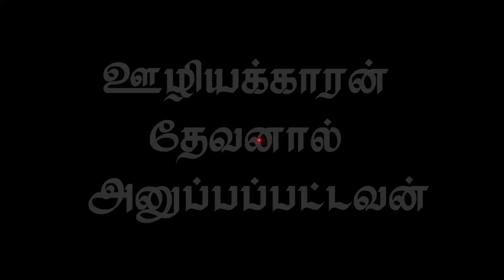" ஊழியக்காரன் தேவனால் அனுப்பப்பட்டவன் (HD) May 21st 2019 Today's Promise with Bro.D.Jestin (DD1885)